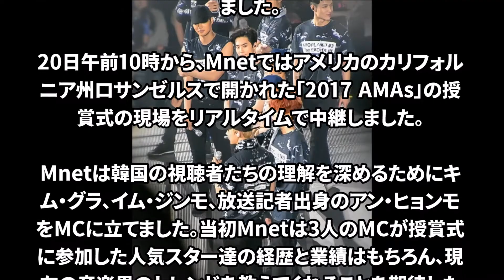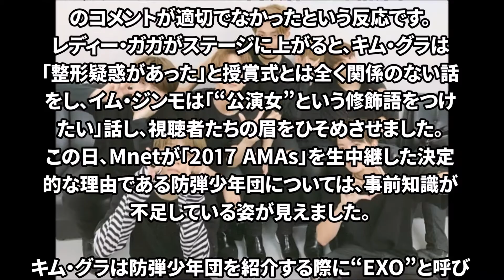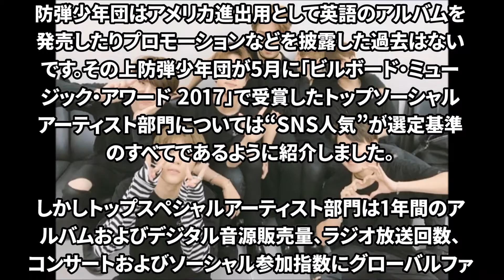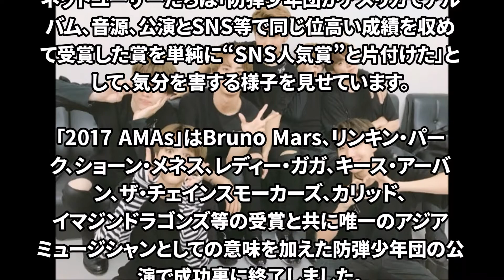BTS 防弾少年団を“EXO”と紹介し炎上！2017 AMAs 生中継でミス！